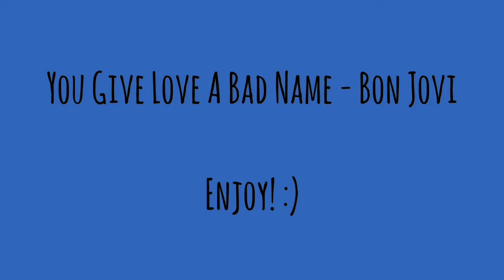You Give Love A Bad Name - Bon Jovi